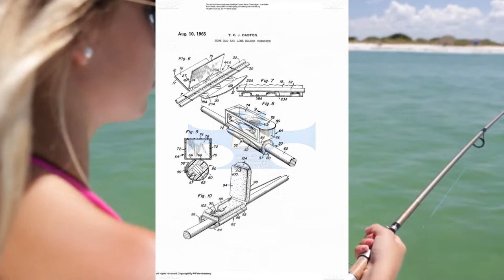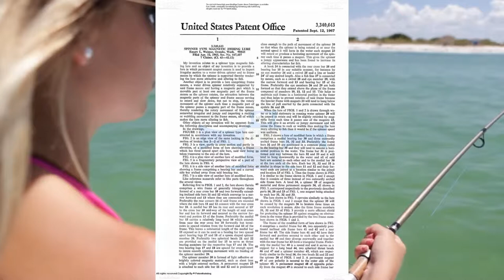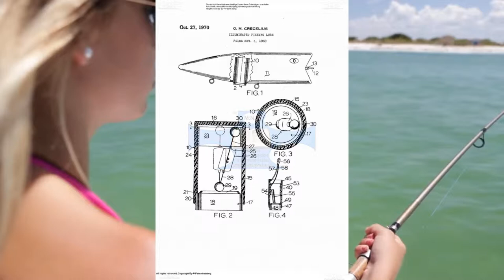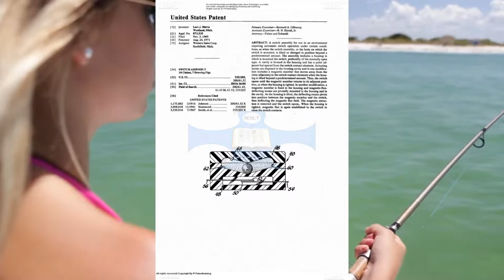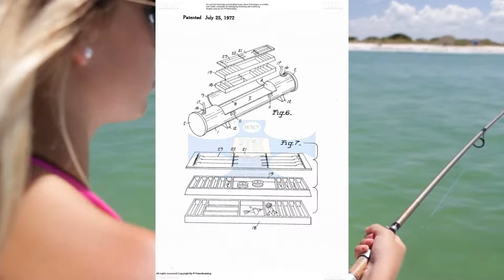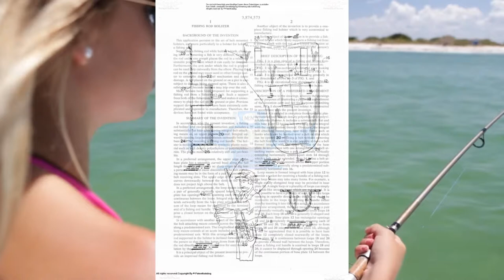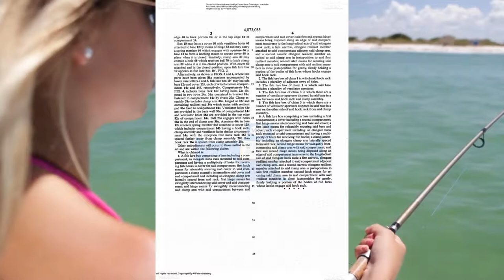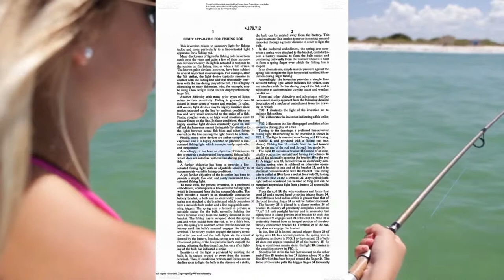Fishing Tackle inventions Episode 2 step 2 2135441 Creation,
Fishing TACKLE SHOPPING,TACKLE ORGANIZATION,Angeln ,angler

Tomshoo Portable Telescopic Carbon Fiber
Lixada 1pc Telescopic Fishing Rod
Plus Inno Spinning Rod and Spinning Reel
Catcher Net

p.s.